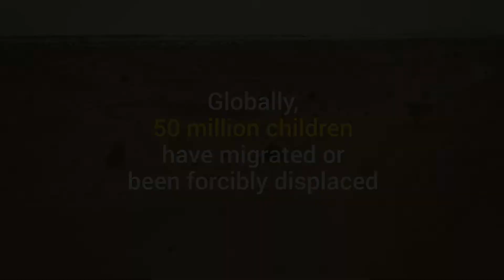Sotto Pelle: il trailer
Venerdì 4 gennaio 2019, alle ore 21.00, al cinema “Due Torri” di Potenza, si terrà la proiezione del docu-film “SOTTO PELLE”, realizzato dal potentino Giuseppe Russo. Il film nasce come progetto di servizio civile nazionale che il giovane regista ha effettuato presso il Comitato Provinciale UNICEF di Potenza.  “Con l'esplosione del fenomeno migratorio conosciuto negli ultimi anni, sempre più uomini, donne e bambini sono costretti a lasciare il proprio Paese, le proprie famiglie e le proprie case, per affrontare un interminabile viaggio verso l'Europa”, spiega Giuseppe Russo. “L'Italia rappresenta ormai una terra di approdo soprattutto per le migliaia di persone provenienti dall'Africa; terra di speranza in un futuro migliore per sé ed i propri figli, terra di pace dopo anni di guerra. Ma è davvero così?”.   Come spesso accade, infatti, la fantasia trova come limite invalicabile la realtà. Ed ecco che per queste persone si presentano nuove sfide. Prima fra tutte l'inclusione nelle diverse realtà sociali in cui vengono a trovarsi. Ma promuovere l'inclusione sociale dei migranti, rappresenta una vera e propria mission dall'esito tutt'altro che scontato.  “Innanzitutto, bisognerebbe chiedersi cosa significa inclusione”, ha affermato Mario Coviello, presidente del Comitato Provinciale UNICEF di Potenza. “L'inclusione deve essere un qualcosa che va ben oltre la semplice accettazione, o peggio sopportazione: deve essere integrazione. Deve essere equità. Inclusione significa pari opportunità, indipendentemente dalla razza, condizione socio-economica, sesso, religione, orientamento sessuale, disabilità”.Con il docu-film “SOTTO PELLE” si è voluto dar voce ai minori stranieri non accompagnati presenti in Basilicata, attraverso interviste individuali nelle quali essi hanno potuto raccontare, in maniera spontanea, il viaggio che hanno affrontato per arrivare in Italia. Il documentario si divide in 4 parti: Partenza da casa; Deserto; Libia; Mare. In conclusione sono state raccolte le considerazioni dei ragazzi sui grandi temi della vita, come amore, felicità, povertà. Il risultato finale è sorprendente. L’ingresso alla proiezione è gratuito.